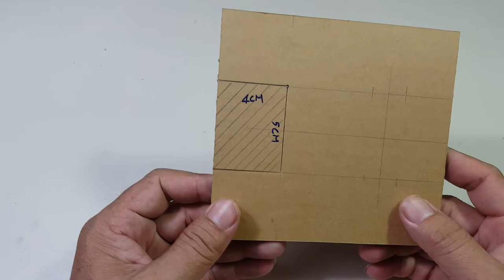How to Make Safe Lock Box with Card Key from Cardboard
It’s another tutorial video. In this video I will show you how to make safe lock box with card key step by step.